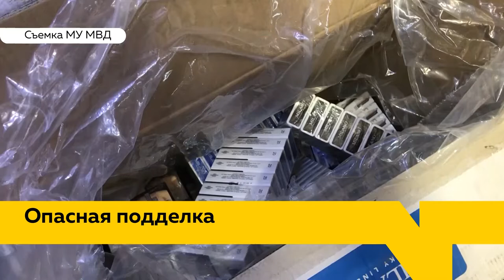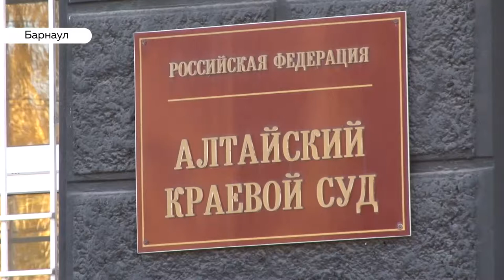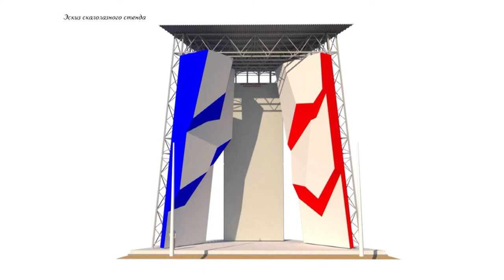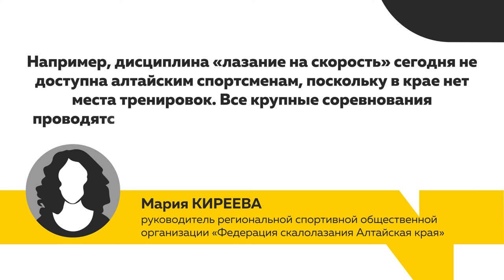«День с Толком». 09.10.2019. Выпуск 15:30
- В Барнауле скоро начнут отбирать кандидатов на должность мэра. Мнение жителей города не учтут.
- Почему из Бийского киоска изъяли 400 тысяч сигарет?
- Когда приходят квитанции с ложными цифрами. Пенсионерка выиграла суд над управляющей компанией.